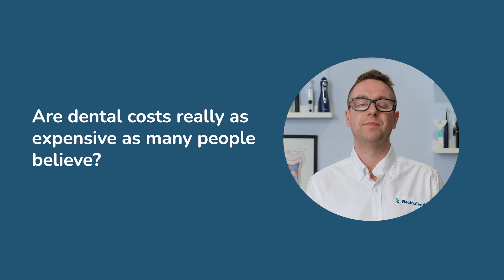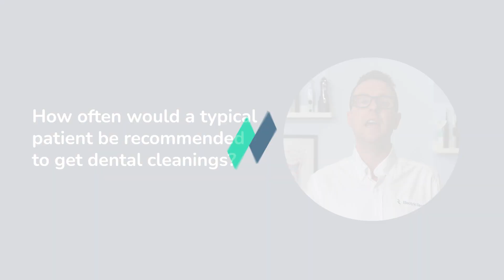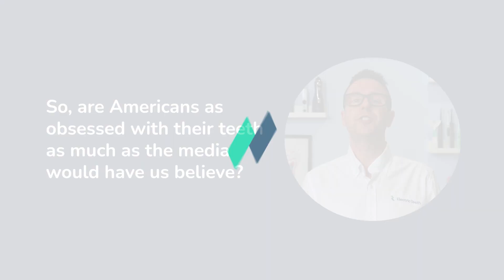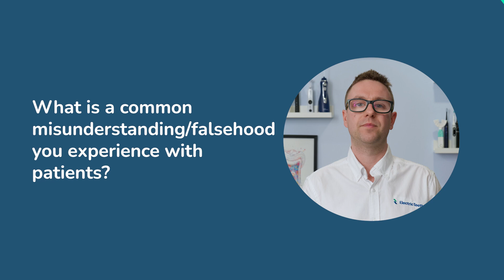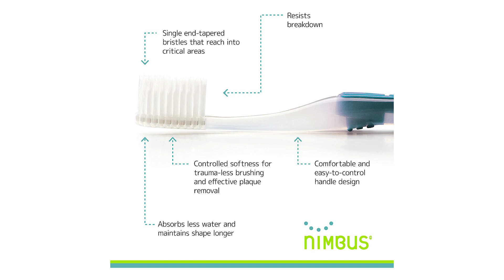How dental care works in the USA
Kristina from @askahygienist answers some of Jon's questions about the US dental care system. It makes for an interesting watch, particularly if you compare it to how dental care is structured in the UK for example.

Kristina also answers a couple of more personal questions about her oral care and being a hygienist.

0:00 - Introduction
0:50 - US dental system overview
3:28 - Dental costs
4:40 - Don’t have insurance?
6:53 - What would you change?
8:30 - How often do you get cleanings?
9:05 - Are Americans obsessed with their teeth?
10:05 - Common misunderstandings
10:50 - Kristina's advice
12:05 - What's surprised you?
13:15 - What toothbrush do you use?

Electric Teeth are an independent company focused on helping you to take better care of your teeth and oral health.

We assist you in selecting the right toothbrush or toothpaste.

We help you to understand common dental health issues such as decay or gum disease.

We explain all the things you would like to know about routine dental treatments such as what they involve, and what they cost.

We demonstrate how good oral care does not need to be complicated or expensive.